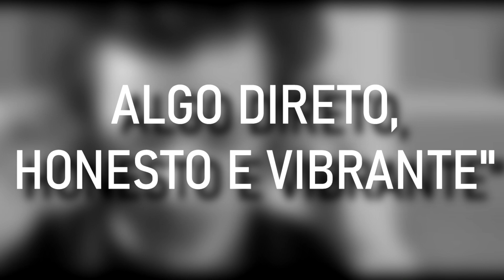A HISTÓRIA: Bleu de Chanel - Ep. 1 [PILOTO]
Nesse vídeo, trago pra vocês de maneira breve e direta a história do Bleu de Chanel, um dos maiores sucessos da perfumaria masculina de todos os tempos. Esse é o primeiro episodio de uma nova serie que pretendo implementar no canal chamada “a historia”, onde vou abordar em videos curtos a historia de perfumes, perfumistas e grifes de sucesso. E pra iniciar, nada melhor do que contar pra vocês a historia do BLEU DE CHANEL!

Gostou do canal? Me ajude ainda mais tornando-se um membro, e receba BENEFÍCIOS EXCLUSIVOS!: